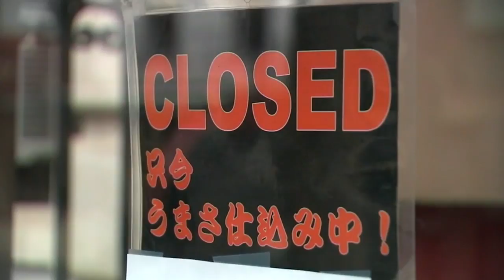Rep. Mario Diaz-Balart first congressman to test positive for coronavirus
South Florida congressman Mario Diaz-Balart has tested positive for COVID-19.